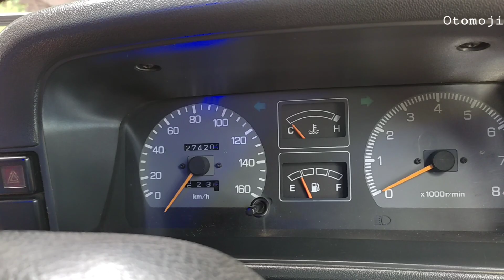Daihatsu feroza SE 1996 murah meriah bensin 4x2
Kapasitas Mesin 1.589cc
Tipe Mesin OHC, 4 silinder segaris, 16 Valve
Diameter x Langkah 76 mm x 87,6 mm
Daya Maksimum 94 HP (70 kW) @ 5.700 rpm
Torsi Maksimum 127 Nm @ 4.800 rpm
Sistem Bahan Bakar Multi-point injection
Kecepatan Maksimum 93,2 mph (150 km/jam)
Akselerasi 0-100 km/jam 13,3 detik
Kapasitas Tangki 60 liter
Tempat Duduk 4 seat
Jarak Poros Roda 2.175 mm
Front Track 1.335 mm
Back Track 1.335 mm
Tipe Bahan Bakar Bensin
Drive Wheel All wheel drive (4×4)
Transmisi Manual. 5-speed
Suspensi Depan Double wishbone
Suspensi Belakang Spring
Rem Depan Vetilated disc
Rem Belakang Drum brake
Tipe Steering Steering rack, hydraulic steering
Konsumsi Bahan Bakar 12,4 liter per 100 km
Berat Kosong 1.325 kg
Berat Maksimal 1.650 kg
Ukuran Ban 195 R15

review feroza se
harga feroza se
modifikasi daihatsu feroza